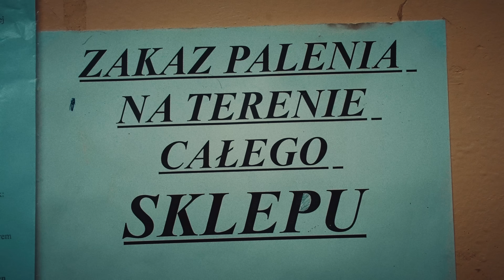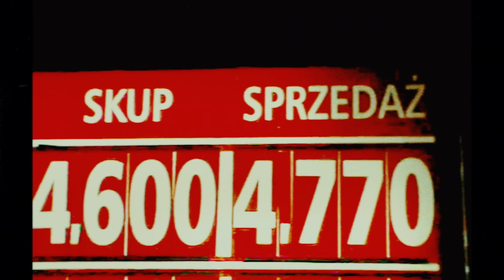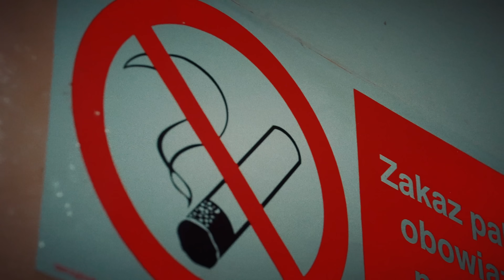HAŁASTRA - Aplikacja Żabki feat. Kizo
Rap: HAŁASTRA, Kizo
Produkcja: HUT, Wave808
Miks/master - @mixedbytrzy
Projektowanie dźwięku - @magicbyhaze
Produkcja wykonawcza: Jan Dąbrowski, Łukasz Milej, Jacek Drużkowski
Label: 2020

Video: Szerszeń

Podziękowania:
Społem WSS Wola
Michał Wróbel